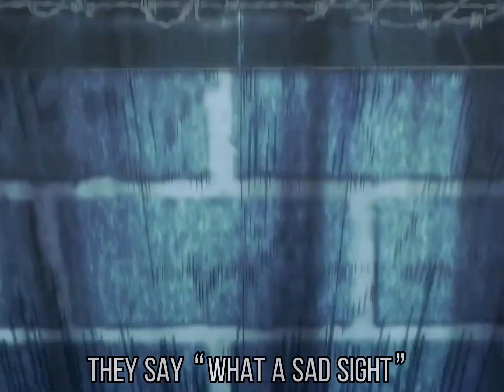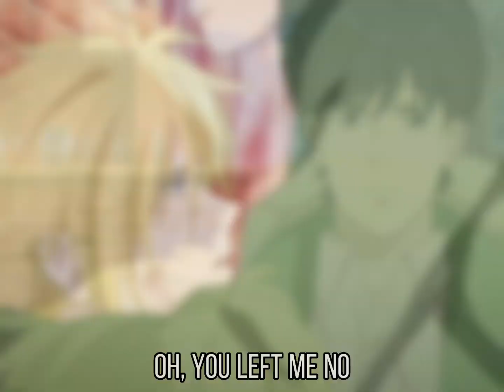Right Where You Left Me - Banana Fish Edit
song: right where you left me - taylor swift